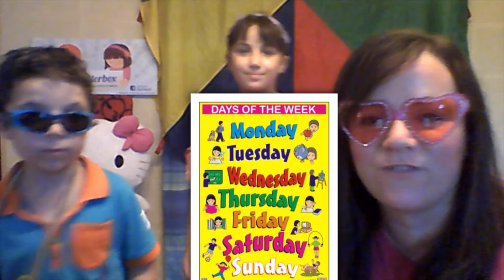Chatterbox in English - Learning the days of the week with the cha cha cha